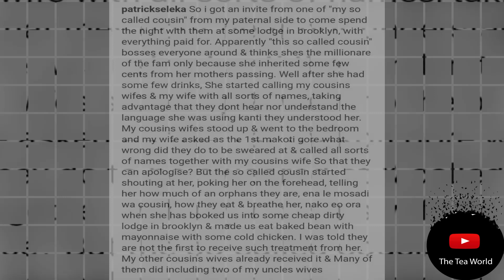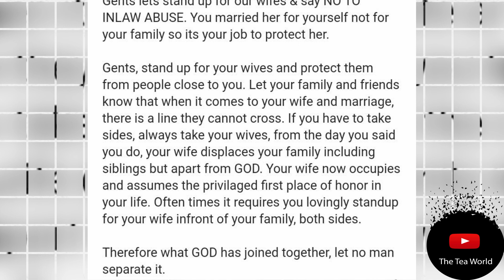Skeem Saam Actor Patrick Fumes After This Was Done His Wife